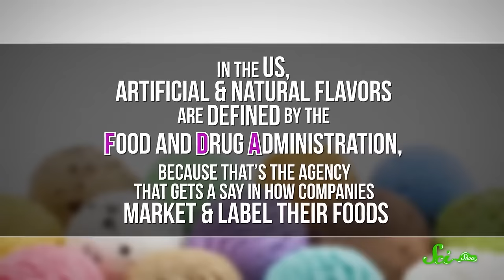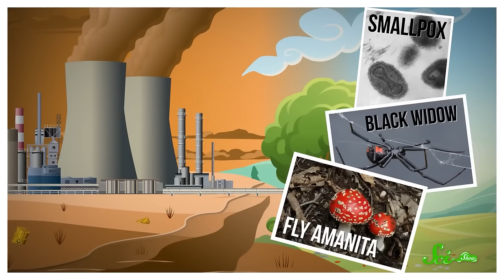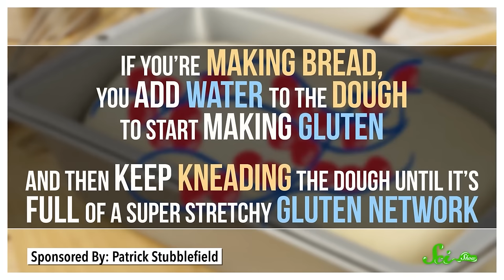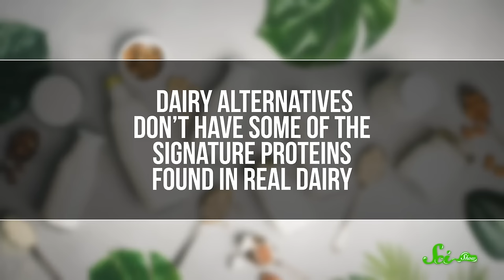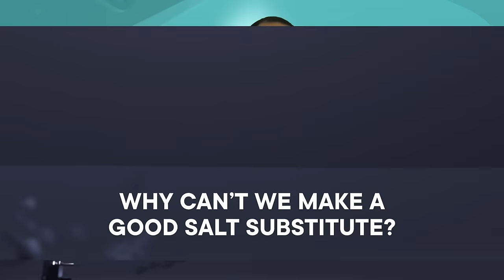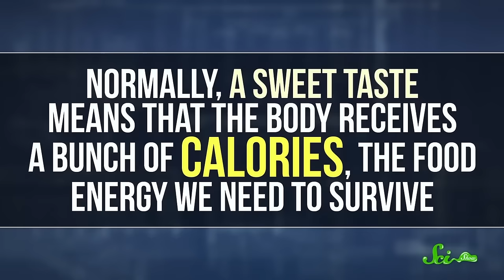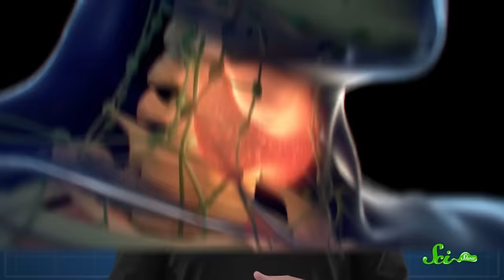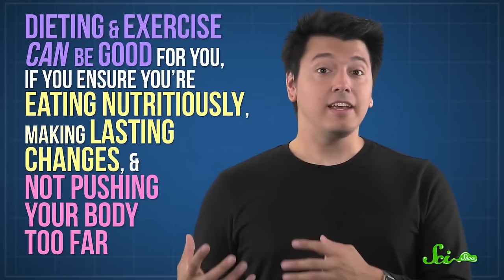Food Substitutes To Try This Thanksgiving | SciShow Compilation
Just in time for Thanksgiving, this SciShow compilation explores the science behind food substitutes such as applesauce in place of butter,  animal-free meat, and artificial sweeteners.